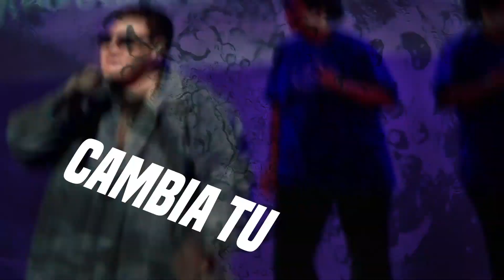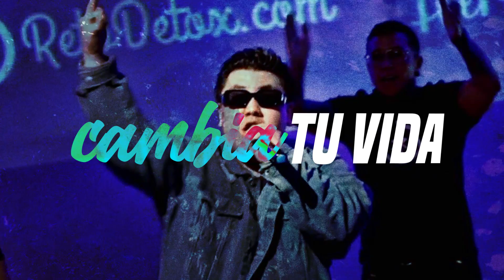Angel77 La Esencia La Esencia Kangen ¡Estreno vídeo lyric oficial!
Canción oficial de mi franquicia independiente La Esencia Kangen sobre el agua kangen la mejor agua del mundo, encuéntranos en Instagram como la esencia kangen.